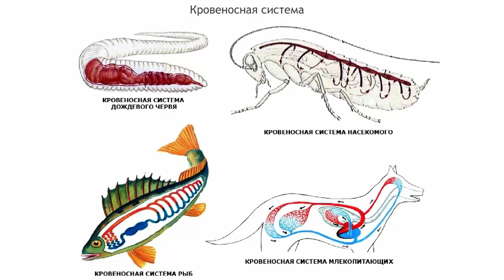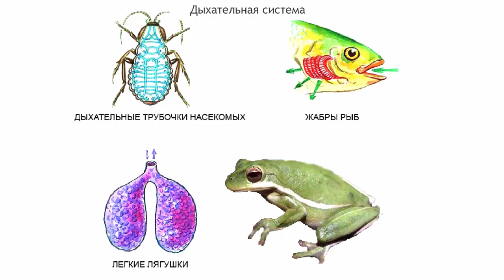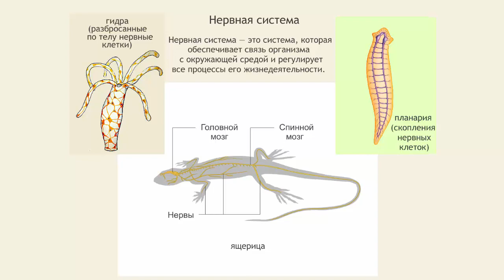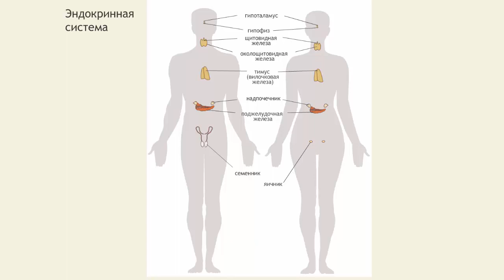Системы органов животных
Системы органов животных. Строение живых организмов. Биология 6 класс